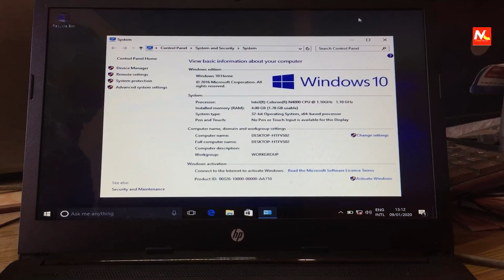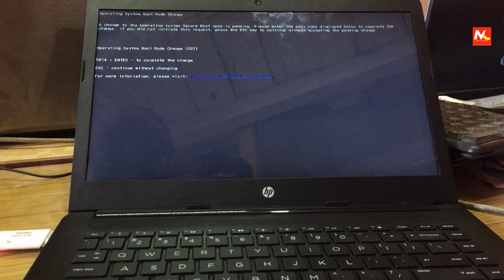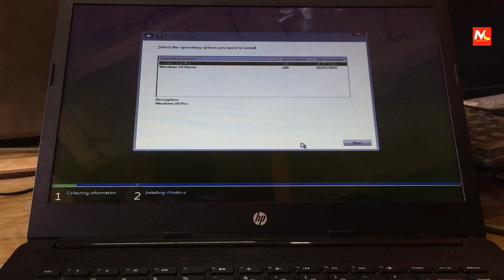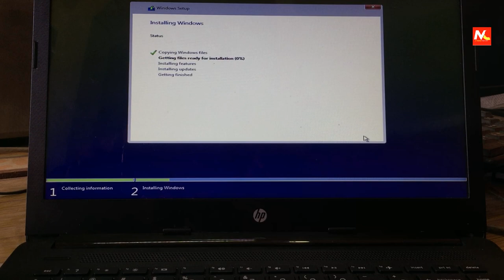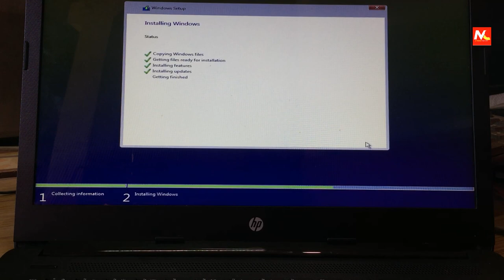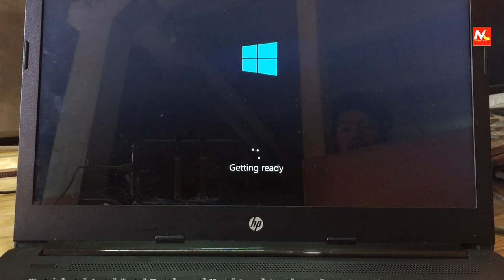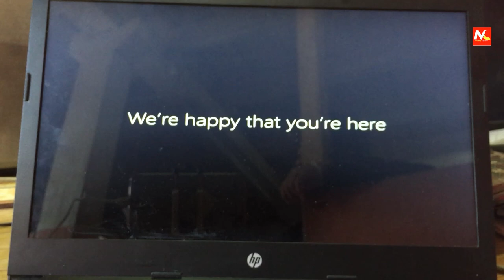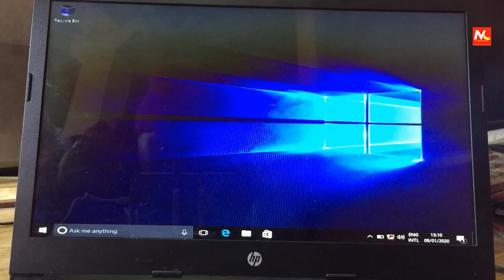How to boot hp laptop with windows 10 using bootable usb drive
in this video, I have showing about, how to boot hp laptop with windows 10 using USB drive.

Searching Keywords:
How To Install Windows 10 on HP Notebook 15 from USB
how to boot hp laptop from usb
how to boot windows 10 from usb
hp laptop boot from usb
how to install windows 10 from usb in hp laptop
hp laptop format windows 10
how to boot windows 10 from usb in hp laptop
boot hp laptop from usb
hp boot from usb
how to boot hp laptop
hp windows 10 install from usb
how to install windows 10 in hp laptop
hp laptop windows 10 install
boot windows 10 from usb
how to boot from usb windows 10
how to format hp laptop windows 10
hp laptop boot menu key
how to boot windows 10
install windows 10 from usb in hp laptop
boot from usb windows 10
how to install windows 10 in hp laptop from usb
how to install windows 10 on hp laptop
how to format hp laptop windows 10 using usb
how to reformat hp laptop windows 10
hp boot menu
how to boot hp laptop from usb windows 10
how to use bootable usb windows 10
hp laptop install windows 10 from usb
how to boot usb windows 10
hp pavilion boot from usb
how to install windows in hp laptop
bootable usb windows 10
how to boot hp pavilion laptop from usb
how to boot from usb
how to install windows 10 from usb
install windows 10 from usb hp laptop
usb bootable windows 10
format hp laptop windows 10
how to boot laptop from usb
boot usb windows 10
how to install windows 10 from usb hp laptop
how to reboot hp laptop
booting windows 10 from usb
how to boot laptop
hp usb boot windows 10
install windows 10 in hp laptop
- बूट करने योग्य यूएसबी ड्राइव का उपयोग करके विंडोज़ 10 के साथ एचपी लैपटॉप को बूट कैसे करें
- विन्डोज १० बाट बुटेबल युएसबी ड्राइव प्रयोग गरी एचपी ल्यापटप कसरी बुट गर्ने
- Hoe u 'n skootrekenaar met Windows 10 met behulp van 'n opstartbare USB-skyf kan begin
- كيفية تمهيد الكمبيوتر المحمول من HP مع نظام التشغيل Windows 10 باستخدام محرك أقراص USB قابل للتمهيد
- Как да стартирате лаптоп на HP с Windows 10, използвайки зареждащо USB устройство
- Giunsa i-boot ang hp laptop nga adunay windows 10 nga gigamit ang bootable usb drive
- Cumu boot un hp laptop cun Windows 10 aduprendu un usu USB bootable
- Sådan starter du hp bærbar computer med Windows 10 ved hjælp af bootbar usb-drev
- Hoe HP-laptop op te starten met Windows 10 met behulp van een opstartbare USB-drive
- Paano i-boot ang hp laptop na may windows 10 gamit ang bootable usb drive
- Comment démarrer un ordinateur portable HP avec Windows 10 à l'aide d'un lecteur USB amorçable
- So booten Sie einen HP Laptop mit Windows 10 mit einem bootfähigen USB-Laufwerk
- બુટ કરી શકાય તેવા યુએસબી ડ્રાઇવનો ઉપયોગ કરીને વિન્ડોઝ 10 સાથે એચપી લેપટોપ કેવી રીતે બુટ કરવું
- বুটেবল ইউএসবি ড্রাইভ ব্যবহার করে উইন্ডোজ 10 দিয়ে এইচপি ল্যাপটপটি কীভাবে বুট করবেন
- Πώς να εκκινήσετε φορητό υπολογιστή HP με Windows 10 χρησιμοποιώντας μονάδα USB με δυνατότητα εκκίνησης
- כיצד לאתחל מחשב נייד HP עם חלונות 10 באמצעות כונן USB לאתחל
- A HP laptop indítása Windows 10 rendszerrel indítható usb meghajtóval
- Come avviare il laptop hp con Windows 10 utilizzando un'unità USB avviabile
- ブータブルUSBドライブを使用してWindows 10でHPラップトップを起動する方法
- 부팅 가능한 USB 드라이브를 사용하여 Windows 10에서 HP 노트북을 부팅하는 방법
- Quam ut tabernus in Fenestra HP laptop X USB coegi per bootableQuam ut tabernus in Fenestra HP laptop X USB coegi per bootable
- Cara boot komputer riba hp dengan windows 10 menggunakan pemacu usb bootable
- विंडोज 10 सह एचपी लॅपटॉप बूट करण्यायोग्य यूएसबी ड्राइव्हचा वापर कसा करावा
- Como inicializar laptop HP com Windows 10 usando unidade USB inicializávelv
- Как загрузить ноутбук hp с Windows 10 с помощью загрузочного USB-накопителя
- Cómo arrancar una computadora portátil hp con Windows 10 usando una unidad USB de arranque
- துவக்கக்கூடிய யூ.எஸ்.பி டிரைவைப் பயன்படுத்தி விண்டோஸ் 10 உடன் ஹெச்பி லேப்டாப்பை எவ்வாறு துவக்குவது
- Hp ноутбукын Windows 10 белән bootable usb диск ярдәмендә ничек башларга
- วิธีบูตแล็ปท็อป hp ด้วย windows 10 โดยใช้ไดรฟ์ usb ที่บูตได้
- بوٹ ایبل USB ڈرائیو کا استعمال کرتے ہوئے ونڈوز 10 سے ایچ پی لیپ ٹاپ بوٹ کرنے کا طریقہ
- Bi o ṣe le bata laptop laptop pẹlu awọn Windows 10 ni lilo drivebute bootable
- Missiontop Computer
- Prajan Rai
- Boot Menu
- boot from usb
- hp notebook windows install
- how to install windows 10
- usb flash drive
- hp notebook 15
- hp pavilion 15
- windows 10
- hp notebook boot option
- enable boot option in hp notebook
- how to boot usb drive
- hp notebook boot from usb